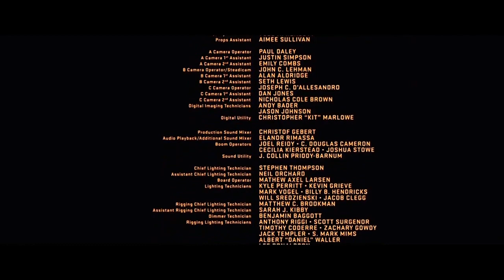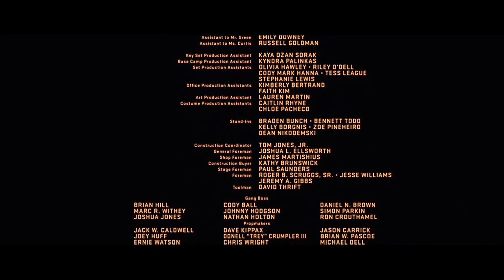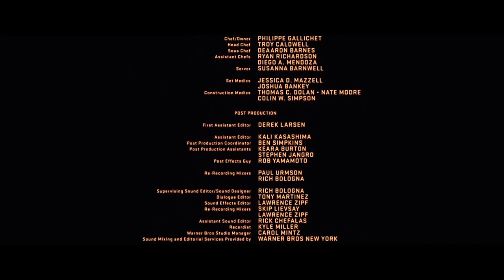Halloween Kills (2021) End Credits No Choir